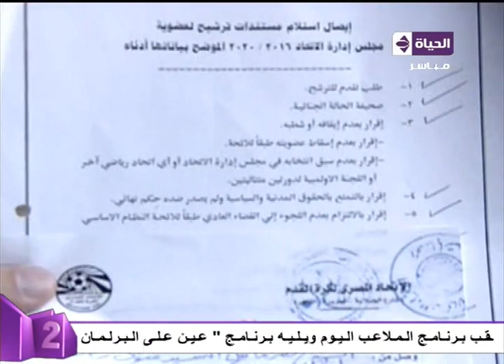الملاعب اليوم - حلقة الثلاثاء 18-7-2016- عزاء الراحل طارق سليم ... Al malaaeb El youm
برنامج الملاعب اليوم ويتناوب على تقديمه كل من سيف زاهر و حازم إمام
 تتضمن الحلقات متابعة لـ الدورى العام لكرة القدم و كأس مصر، وأخبار وتقارير عن كرة القدم
العربية والأفريقية والدولية، حيث يستضيف البرنامج خلال حلقاته اليومية عدداً من خبراء ونجوم كرة القدم، لتحليل الأحداث الرياضية، كما يتضمن العديد من المداخلات التليفونية.